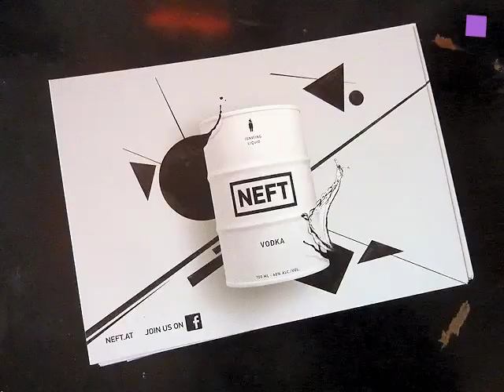theartVIEw ESCAPE THE GOLDEN CAGE 2012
This years ESCAPE THE GOLDEN CAGE Urban Art exibiton is held in the old K&K Telegrafenamt at Boerseplatz in Vienna's city. Street art in different context and another finding of a great location. May 11 - 25, 2012.

Participating artists:  ABNER PREIS, CHRISTIAN AWE, DAN WITZ, KATRIN FRIDRIKS, LIES MACULAN, LOW BROS, MARK JENKINS, ROBERT PROCH, SATONE, VARIOUS & GOULD, WK INTERACT.